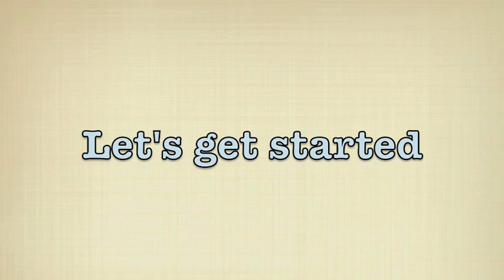OnnBaby's : Natural Glow Skin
- Please READ HERE for more info -

This is my another simple look which I call it " Natural Glow ". It suits for both day and night for those who love to get the natural glow skin.

- Items List

- Coffret D'or Gel Foundation # OC-C
- Canmake Foundation Powder # 1
- Cezanne Nose Shadow & Hilight
- Biuret Prism Multi Brusher # 2 (Prism Gold)
- Lavshuca Eyeshadow Palette # BR-1
- M.A.C Studio Perfect SPF35 Concealer # NC20
- M.A.C Lipstick # Please me + Honey Love